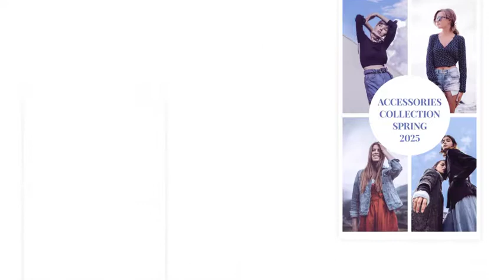Fashion Instagram Stories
Fashion Instagram Stories Template is the best choice for creating stories video for Instagram. It includes 21 uniquely designed and smoothly animated stories. They’re so easy to use and each one comes with an individual controller. Promote your social media accounts, attract new followers, catch your audience’s attention with this awesome template.

Main features:

    21 Stories;
    1080×1920 resolution;
    Supported version AE: CC 2017 and above;
    No plug-ins required;
    Works with Photo and Video;
    Color Control;
    Universal Expressions;